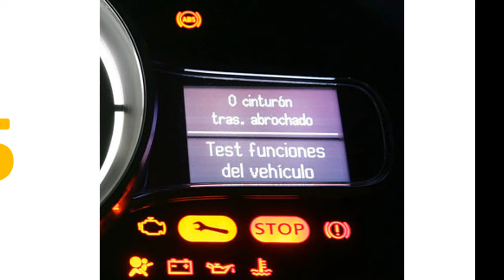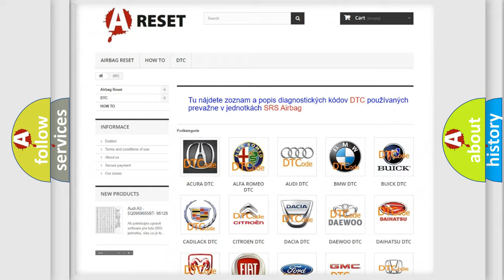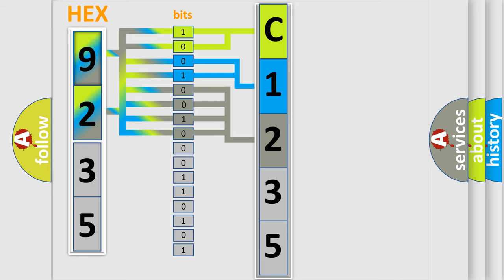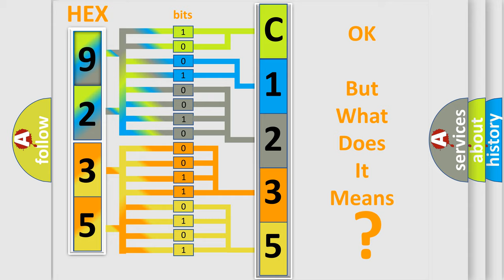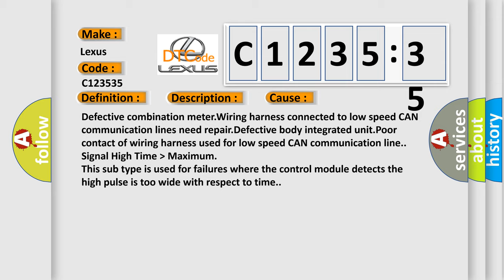DTC Lexus C1235-35 Short Explanation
Contents:
0:21 Basic DTC analysis according to OBD2 protocol standard.
1:48 Insight into programming
2:58 A diagnostically understandable description of the Diagnostic Trouble Code
3:05 Basic error definition

Make:
Lexus
Code:
C1235 35
Definition:
CAN-LS Meter No-Receive Data
Description:
Not received error data from combination meter.Engine may not be started.DTC U1301 or U1302 not displayed.
Cause:
Defective combination meter.Wiring harness connected to low speed CAN communication lines need repair.Defective body integrated unit.Poor contact of wiring harness used for low speed CAN communication line.